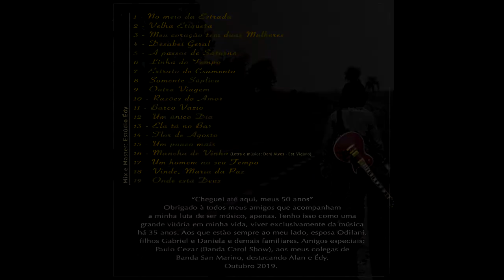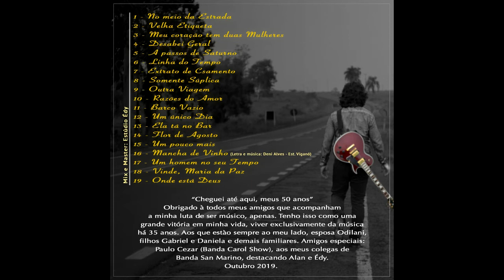Jarbas Farias - Outra Viagem - Álbum No Meio da Estrada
Gravado 2019